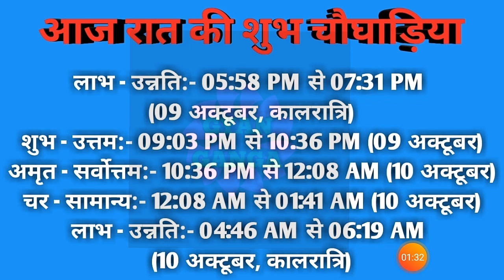Aaj ka choghadiya 09 October 2021 का चौघाड़िया|शुभ मुहूर्त|राहुकाल|Saturday शनिवार Choghadiya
Aaj Ka Choghadiya | 09 October 2021 ka Choghadiya | आज का चौघाड़िया | शुभ मुहूर्त | Aaj ka Rahukal | Aaj ka shubh choghadiya | राहुकाल | Saturday शनिवार Choghadiya | 09 October 2021 Choghadiya

09 October 2021 ka choghadiya
09 अक्टूबर 2021 के चौघड़िया
09 अक्टूबर 2021 के राहुकाल
09 October 2021 ka rahu kaal
09 October 2021 ka shubh choghadiya
09 October 2021 ka Shubh Muhurat
09 October 2021 ka Ashubh Muhurat

08 October 2021 ka choghadiya
08 अक्टूबर 2021 के चौघड़िया
08 अक्टूबर 2021 के राहुकाल
08 October 2021 ka rahu kaal
08 October 2021 ka shubh choghadiya
08 October 2021 ka Shubh Muhurat
08 October 2021 ka Ashubh Muhurat

रविवार choghadiya
सोमवार choghadiya
मंगलवार choghadiya
बुधवार choghadiya
गुरुवार choghadiya
शुक्रवार choghadiya
शनिवार choghadiya

Sunday Choghadiya
Monday Choghadiya
Tuesday Choghadiya
Wednesday Choghadiya
Thursday Choghadiya
Friday Choghadiya
Saturday Choghadiya